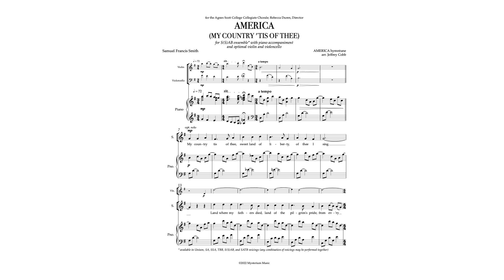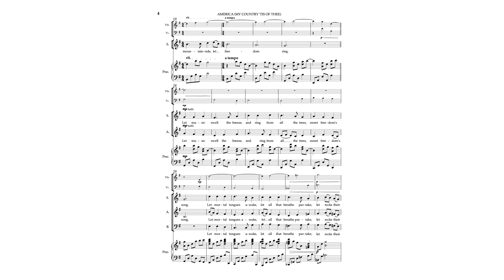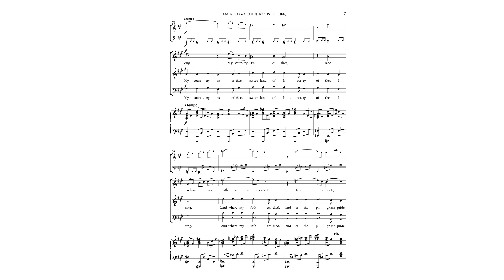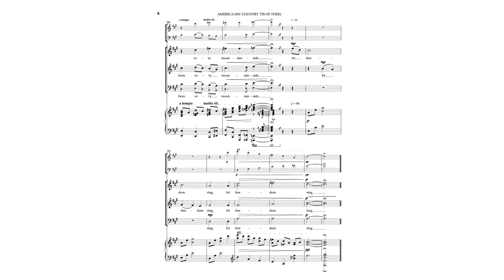America (My Country 'Tis of Thee) SAB - Jeffrey Cobb (MIDI Recording)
Composed for the memorial service for former first lady, Rosalynn Carter, this new setting of "America" is poignant, powerful, and moving. Using lesser-known verses in addition to "My country 'tis of thee," this arrangement strikes a different chord than most traditional arrangements - finding a dramatic balance between patriotism, reverence, and heart-felt devotion to homeland. Written for piano, and optional violin and cello, accompaniment, this piece is available in Unison, SA, SSA, TTB, SAB, and SATB voicings. (Any combination of voicings may be performed together.)